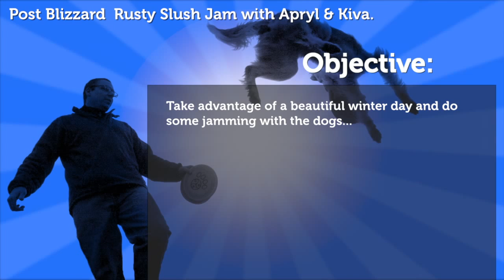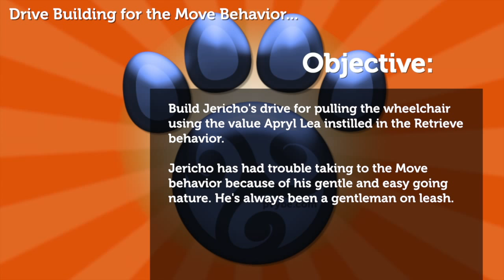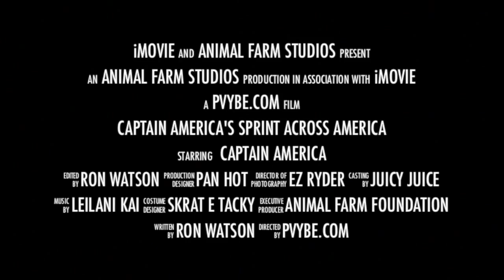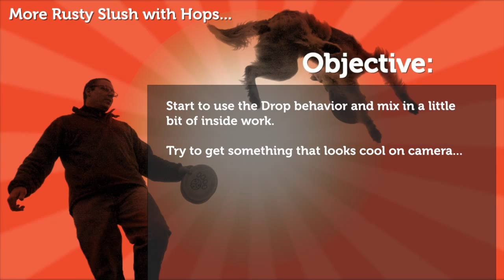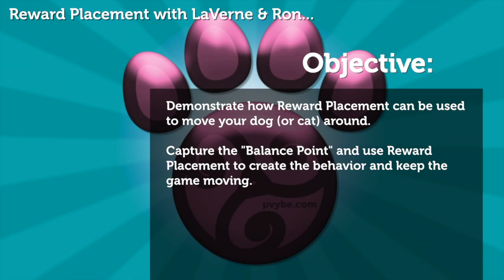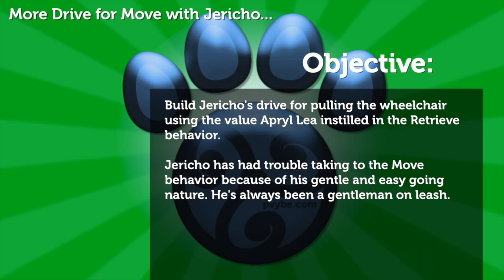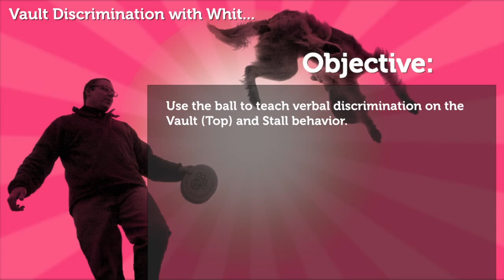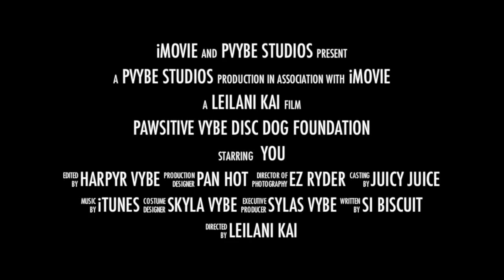PVybe Life #10 - Grand Finale / Dress Rehearsal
The final episode in Season 1. Part Grand Finale for Season 1 and part Dress Rehearsal for Season 2. Week 10 introduces a "serious" training focus segment(s) to the show. This week the training focus is on Reward Placement.

Here are the Segments:
0:20 - Introduction
2:10 - Apryl & Kiva Rusty Slush Jam Warmup
4:25 - Ron & Hops Rusty Slush Jam Warmup
7:10 - Drive Building for Move with Jericho - Intro
8:16 - Drive Building for Move with Jericho - Take 1
10:39 - Introducing Commercials
11:06 - Commercial Break - Animal Farm Assistance Dog Training Program
12:18 - Introduction to Training Focus
12:58 - Reward Placement with Whit
15:21 - Jam Session Lesson Breakdown
16:27 - Ron & Hops - More Drops & Inside Work
17:31 - Apryl & Kiva - Inside Moves with Kiva
18:58 - Reward Placement and Balance Point with LaVerne
21:56 - Commercial Break - Bitework for Behavior
22:38 - More Drive Building for Move with Jericho
25:35 - Ballwork with Whit
27:55 - Commercial Break - Disc Dog Foundation